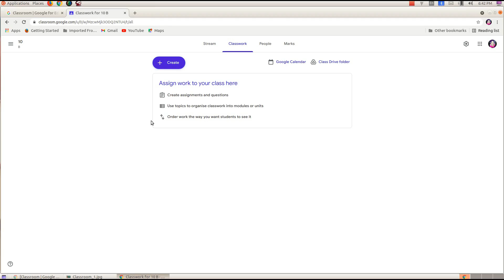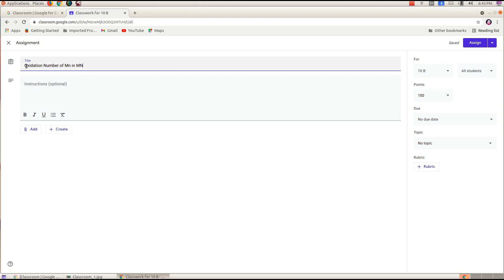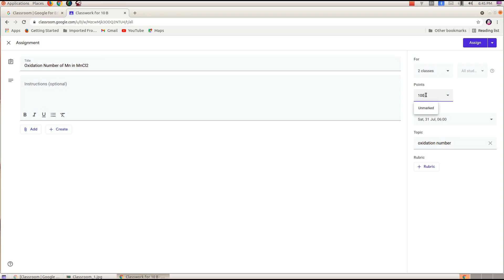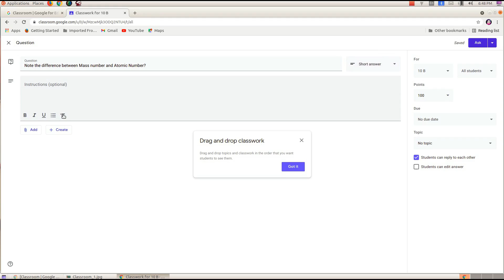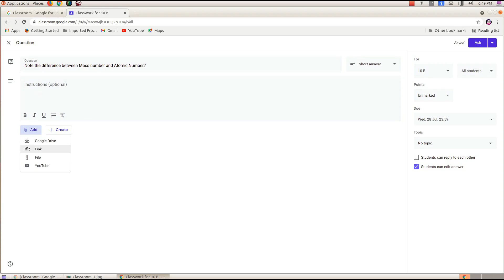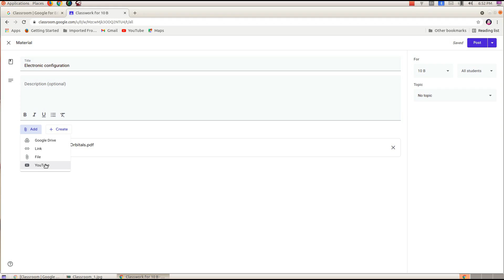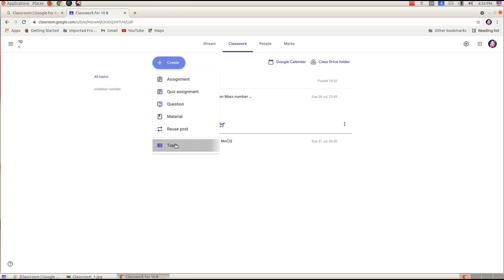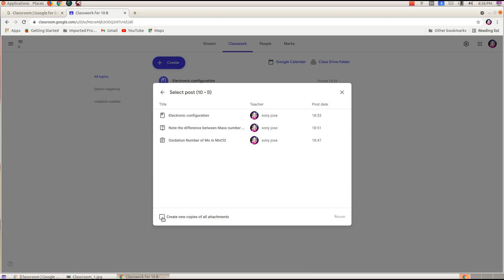ഗൂഗിൾ ക്ലാസ്റൂമിൽ ക്ലാസ് വർക്ക് നൽകുന്നതെങ്ങനെയെന്ന് നോക്കാം - പാർട്ട് 2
ഗൂഗിൾ ക്ലാസ് റൂമിൽ ക്ലാസ് വർക്ക് എങ്ങനെ നടത്താം. പാർട്ട് 1 ൻ്റെ ലിങ്ക് ചുവടെ.